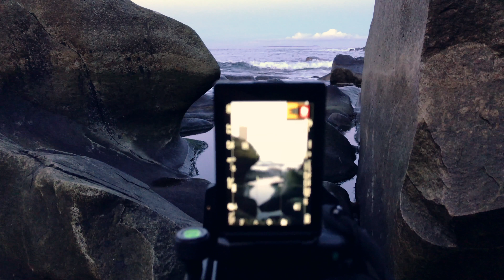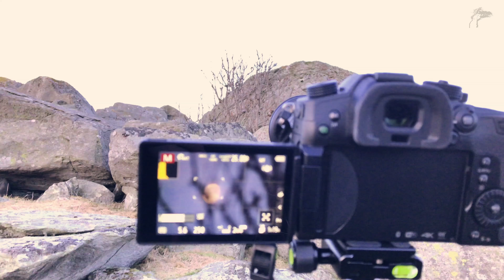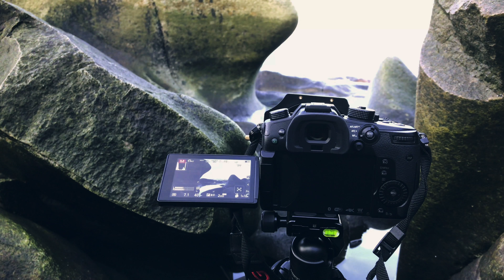Landscape Photography || Photographing the Moon while ignoring the Sunrise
For once the seaside weather coincided with the super full moon, and I decided to head out to photograph it. It also appeared that the sun had some plans as well, as it put on a splendid display trying to distract me from my moon task.

Color correcting is done with Lightroom, Photoshop and Film Convert.

In this episode I used my Panasonic Lumix GH5 with the Lumix 12-60mm lens + Lumix 100-300mm. All the rest of the filming is done with the use of an iPhone 7 + a Røde smartLAV mic.